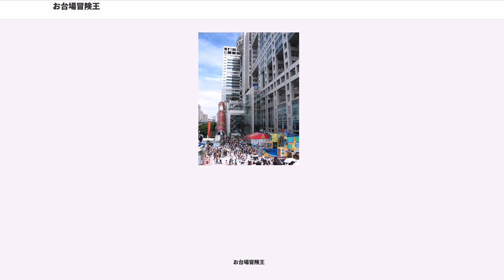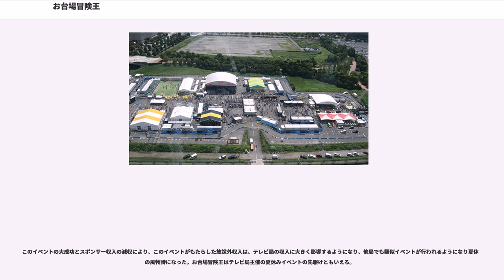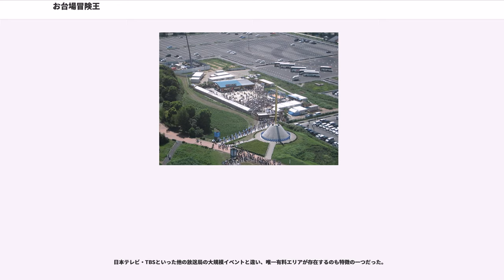お台場冒険王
お台場冒険王（おだいばぼうけんおう）は、フジテレビジョン本社およびお台場周辺海域にて夏に開催されていたイベント。フジテレビ本社屋、アクアシティお台場、デックス東京ビーチなどで開催されていた。

フジテレビ開局45周年を記念し、2003年以降毎年7月中旬〜8月末日（年度によっては9月第1週まで）に開催されており、2008年が最後の開催となった。2007年はフジテレビお台場移転10周年を記念してタイトルも「ザ・冒険王」とリニューアルした。

フジテレビは「コミュニケーションカーニバル 夢工場'87」以降、「お台場DODONPA!」（1997年）「P-kiesワンダーランド」（1998年）「BANG PARK!」（1999年）「お台場どっと混む!」（2000〜2002年）など数々のイベントを開催しメディアミックスを頻繁に行っている。

P-kiesワンダーランド以降、大規模なアトラクション展示を行っていた別会場の臨海副都心青海Q区画が所有者である東京都港湾局との期間賃借契約が2008年秋に終了する事に伴い、「お台場冒険王ファイナル〜君が来なくちゃ終われない!〜」を以て、同名称でのイベント開催は終了した。

同年4月からの湾岸スタジオの一般見学休止も重なり、『来年（2009年）はイベントが行われないのか』といった憶測がなされたが、もともと先述のとおり会場敷地に関する問題であったため、翌2009年度は隣接のP区画に会場を移転させた『お台場合衆国〜フジがやらねば誰がやる〜』が、フジテレビ本社屋・青海P区画・潮風公園・船の科学館を中心に開催された。

なお、会場であった青海Q区画は、高層オフィスビル・大型商業施設・フェスティバル広場からなる複合施設「ダイバーシティ東京」として2012年4月にオープンした。フジテレビは当施設のイベントプロデューサーとして参画している。

8月8日（フジテレビの日）は、フジテレビ社員が縄電車（縄で作られ、電車を模したもの）でフジテレビ社内を案内。毎年「もしもツアーズ」のメンバーが出発式に登場しており、2005年8月8日の出発式ではウド鈴木と伊藤淳史が電車男に扮し、出発進行を行った。なお、8月8日に縄電車で社内見学を実施するのは、新宿区河田町の旧社屋時代に開催されていた「フジテレビ祭り」からの伝統行事である。同じく河田町時代に催されていたフジテレビ社員らによるフリーマーケットや、「フォークジャンボリー」（出演は坂崎幸之助、篠原ともえら）もフジテレビの日に開催されており、毎年恒例の目玉行事として定着した。

館内放送「ちゃんねる冒険王」（2003年〜2005年）では、新人アナウンサーらによるアトラクションの案内の他、イベントの見所解説や芸能人とのトークショーの模様が放送されていた。

有料エリアが設定されてあり、日付指定の「1DAYパスポート」が発行されていた。パスポートは冊子形式になっており、ガイドブックとしても利用可能。また、首から下げるひもが付いたビニールケースが付属している。なお、パスポートを購入すれば、フジテレビ社屋の球体展望室にも入場できた。このようなイベント開催時に限り普段とは違う特別料金が適用される手法はゴールデンウィークに開催されていた「お台場学園〜文化祭〜」でも同様である（ただし両イベントとも通常通りの球体展望室のみの入場チケットも販売されている）。

このイベントの大成功とスポンサー収入の減収により、このイベントがもたらした放送外収入は、テレビ局の収入に大きく影響するようになり、他局でも類似イベントが行われるようになり夏休みの風物詩になった。お台場冒険王はテレビ局主催の夏休みイベントの先駆けともいえる。

毎年フジテレビ製作映画と連動している。

2005年と2007年はイメージキャラクターの正式発表がなかったが、ゴリエは応援団長として活躍、香取はイラスト化された西遊記の孫悟空の声優としてCMに出演などしていた

など

2004年からスタート。メディアージュ1Fのシネマメディアージュ（2008年はフジテレビ1Fマルチシアター）で話題の映画を先行上映したり、ゲストによるトークショーなどが展開されるイベント。お台場映画王ならではの懐かしい映画の上映や、映画を上映しながらの監督らによる解説（生コメンタリー）なども見所の1つ。毎年8月後半に1週間（200...